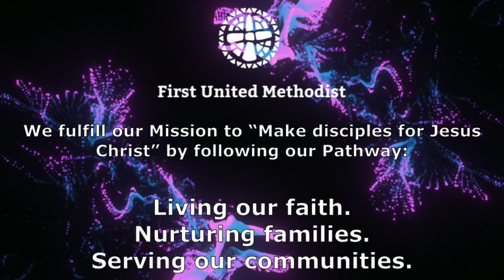Worship Service - May 28, 2023 - The Gift of Wind and Fire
Join us for worship! This service was originally recorded live on May 28, 2023, at @andersonfumc Davis Park Campus.

CCLI: 5033570